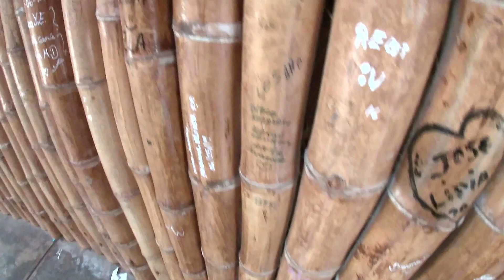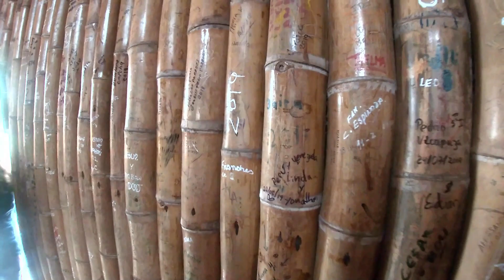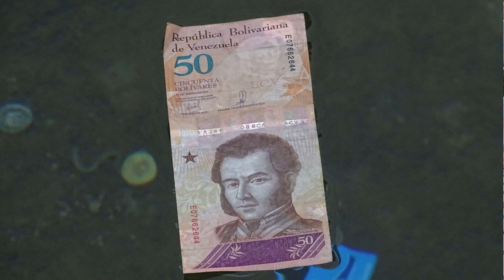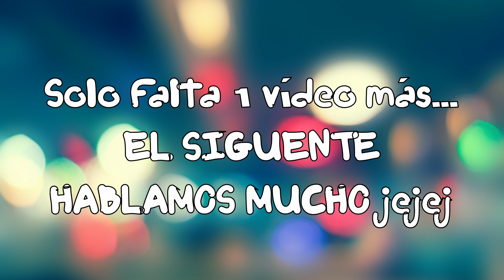MI PAPÁ DEJÓ UN RECUERDO EN EL PARQUE DE LAS LEYENDAS - Si vas quizá lo veas ♥ Shakira Derteano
*.:｡✿*ﾟ¨ﾟ✎･ ✿.｡.:**.:｡✿*ﾟ¨ﾟ✎･ ✿.｡.:**.:｡✿*ﾟ¨ﾟ✎･ ✿.｡.:*

*.:｡✿*ﾟ¨ﾟ✎･ ✿.｡.:**.:｡✿*ﾟ¨ﾟ✎･ ✿.｡.:**.:｡✿*ﾟ¨ﾟ✎･ ✿.｡.:*

Mi nombre es Shakira Derteano, me considero una emprendedora creativa que vive en Lima Perú y que ha estado produciendo vídeoblogs para este canal de YouTube desde febrero de 2016.

Armada con entusiasmo y positividad ilimitadas, enseño a mi audiencia las experiencias de mi vida en Perú, mi crecimiento en este lugar, adaptación, precios de productos, comidas, paseos por lugares hermosos de la ciudad, tiendas, mudanzas y más…